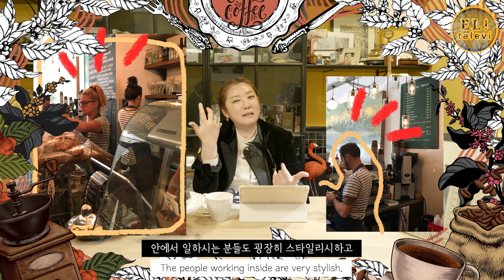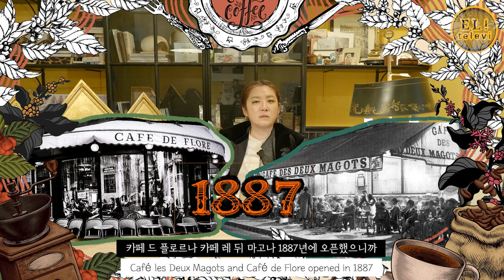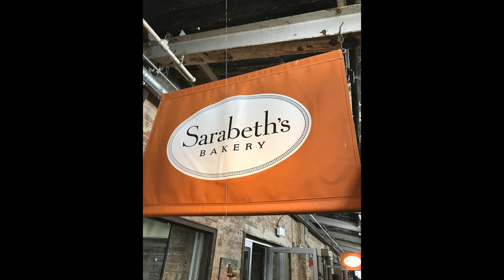[ 서은영의 EL! televi ] #105 카페 해외 편 / 엘리의 테이스트 가이드!